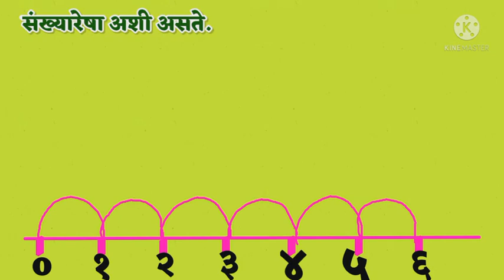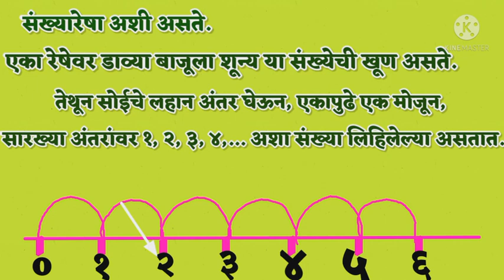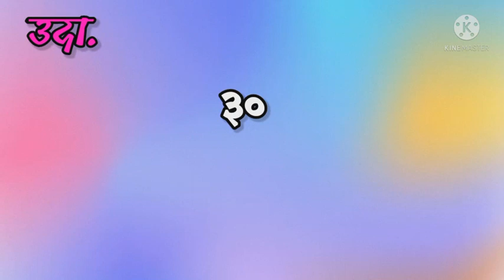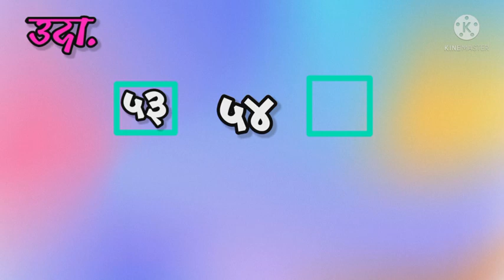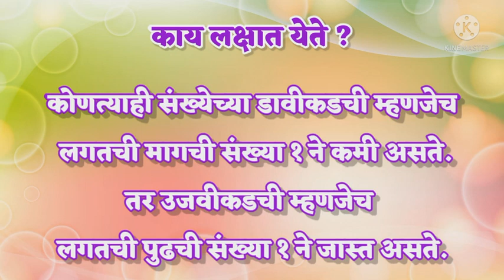संख्येचे शेजारी लगतची मागची व पुढची संख्या|इयत्ता-2री |विषय- गणित|शिक्षिका-ज्योती पालांडे| ज्ञानदीप